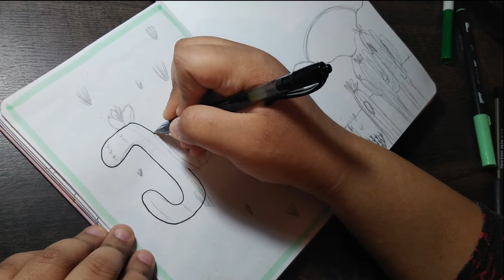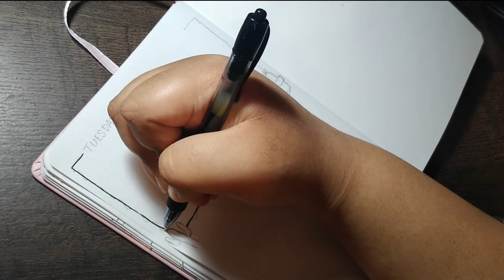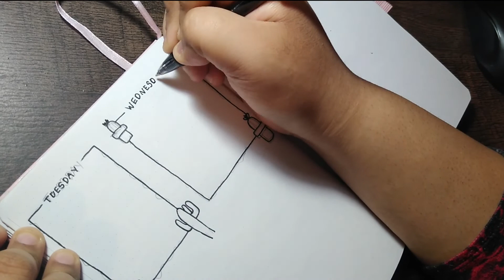June 2021 Bullet Journal | Cactus Theme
Hi,
Here's my June Bullet Journal Set Up! I decided to go with a cactus theme and it was really fun to do! I especially love how the quote page turned out. Thanks for reading and watching. I hope you have a nice day!
-Rachael A.